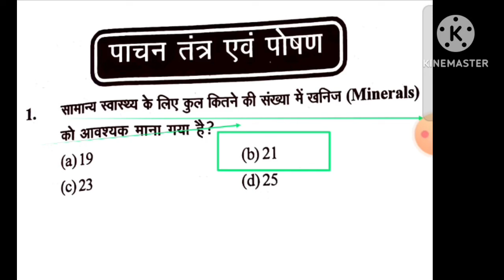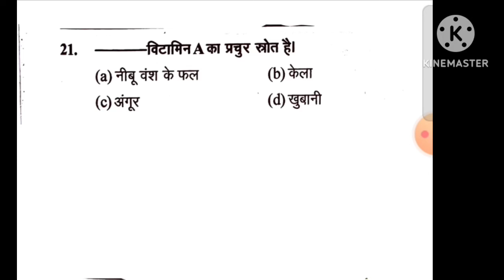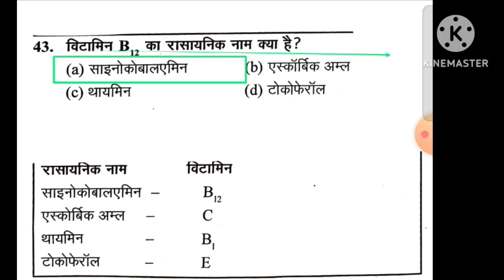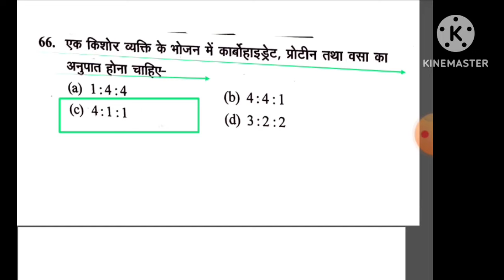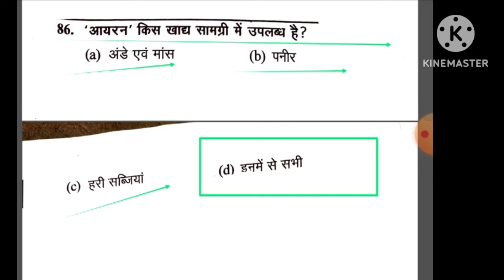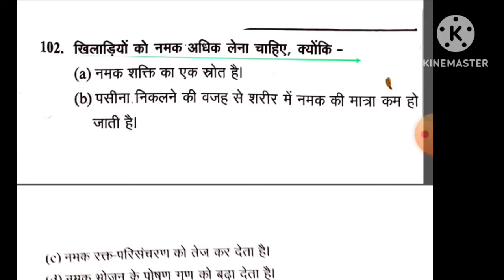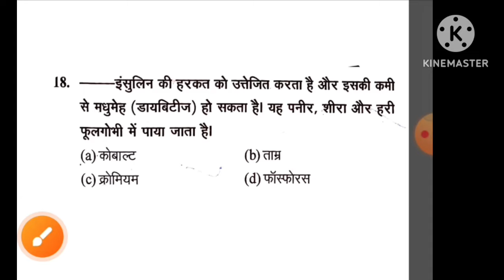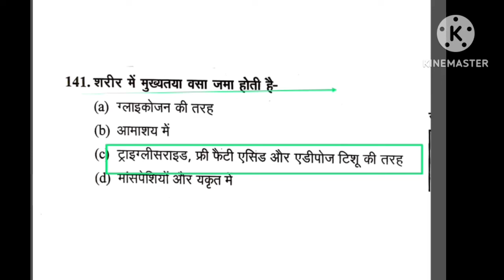Anatomy and Physiology//Uttarakhand LT grade 2024 physical education MCQ /MPVARG2 /digestive system